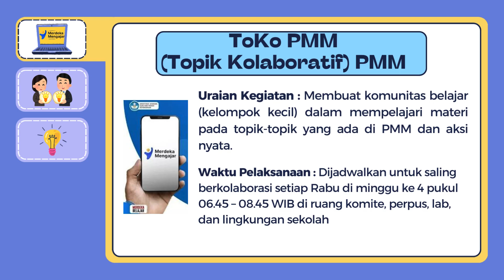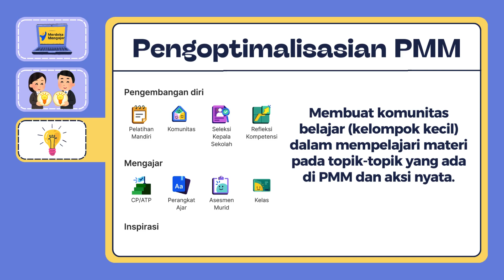Komunitas Belajar SMAN 107 Jakarta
Program Komunitas Belajar SMAN 107 Jakarta